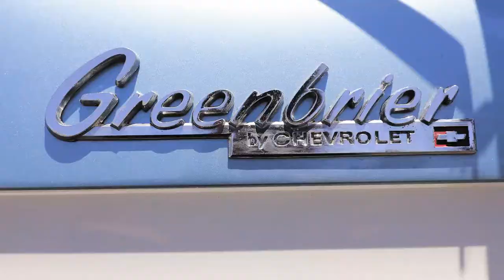Corvairs, Corvairs & More Corvairs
On Saturday I headed over to the California Corvairs Open House. It's always a blast hangin' with all my Corvair friends.

Wes Nielsen - The Daily  Driver Project
Covering Car Shows All Over SoCal & So Much More.

My Gear:
Photo Camera
Main Photo Lens (#1)
Wide Photo Lens (#2)
Vlog/Film Camera